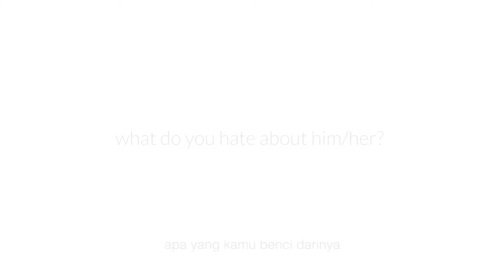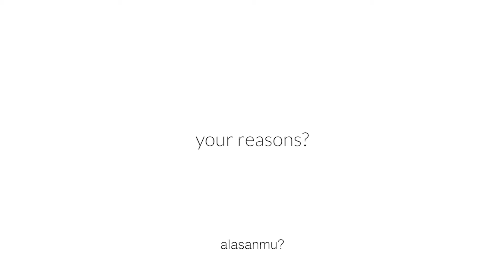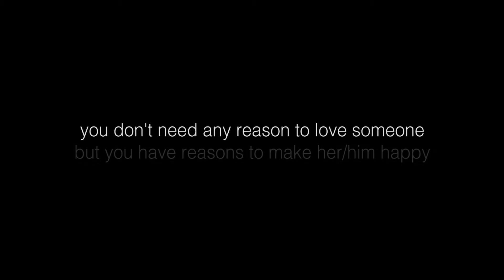Reasons To Love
Is there any reason to love?

apakah ada alasan untuk mencintai?